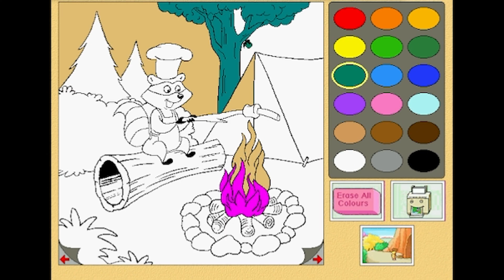Reader Rabbit Junior Gameplay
►Game Information:
Reader Rabbit Junior is a computer game in The Learning Company's Reader Rabbit series of children's educational games. .

This channel is for all kids and kids at heart that love to learn, play and grow!  We LOVE all things Disney so will see a lot of videos and YouTube shorts about this topic.  Also will find video games of all your favorite characters!  Have an amazing day! ♥